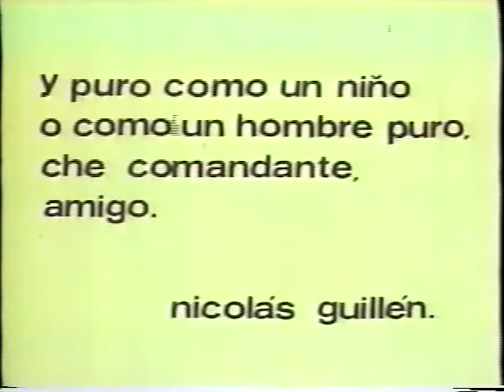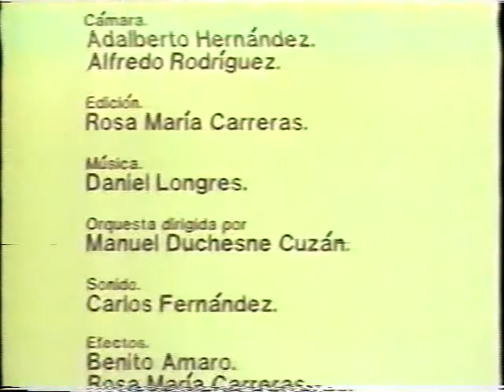Y puro como un niño 1